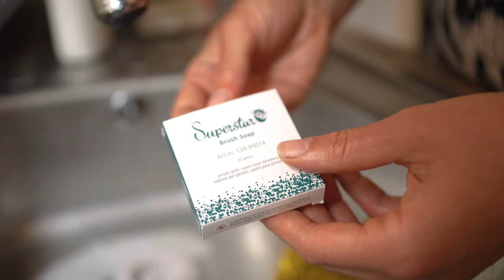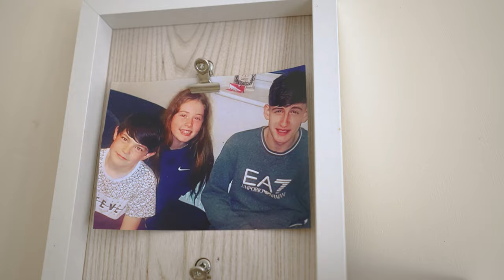Pregnancy Bump Painting for Charlotte with Beautiful Bellies Hull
Follow Beautiful Bellies artist Milly Rose as she paints a beautiful mermaid onto Charlotte to celebrate her pregnancy